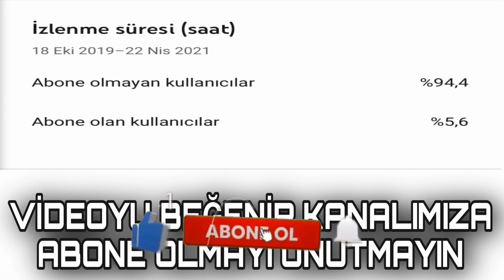EMRULLAH SÜRMELİ - BABA BEDEL (YENİ ŞARKI)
EMRULLAH SÜRMELİ - BABA BEDEL PAZARTESİ SAAT 19.01’DA YAYINDA